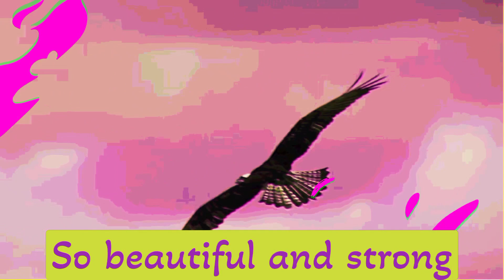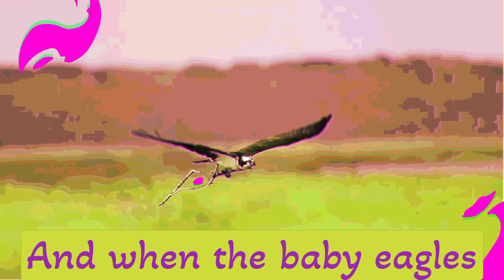A Wonderful Journey Of Eagle Building Nest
How eagle building their nest || nest building journey of an eagle

Your queries -
amazing eagle videos
eagle making nest
blade eagles
eagle shorts
eagles nest
bald eagle
eagle
bald eagle nest
eagle nest
eagles nest germany
bald eagles
bald eagle nest building
eagles nest building
eagles
nest building
eagle hunting journey‏
kehlstein mountain eagles nest
bald eagle cam
germany eagles nest tour
eagle cam
berchtesgaden eagles nest
steel bald eagle camera
hitlers eagles nest
u. s. steel bald eagle camera
the eagles nest germany
bald eagle nest tour
bald eagle call
bald eagle facts